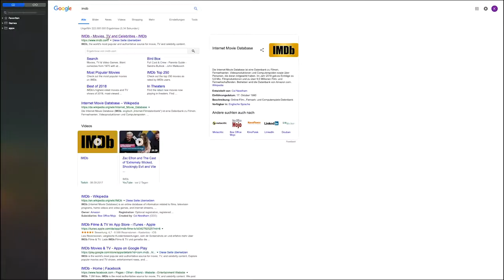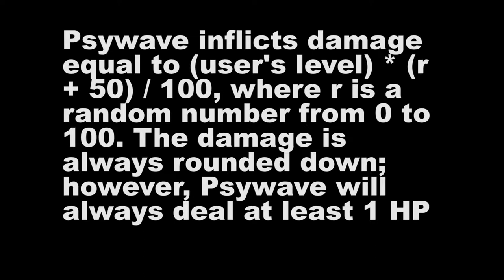Pokemon Let's Go - Ep. 08 Trash Diggers - DOUBLE NUZLOCKE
After quite a hiatus we are back with Episode 8 of our Double Nuzlocke adventure in Pokemon Let's Go. This time around we wiped Mina out of our way and had an electrifying time in the Gym of Vermillion City. Enjoy the video and let's Go!

RULES:
We are using the basic rules, like:
- using each Pokémon center just once.
- If a Pokemon died, you can't use it anymore.
- Just one Pokemon to catch on each route.
- The maximum gap between Pokemon in your party is 5 level difference. You need to put overleveled Pokemon to the box.
- If you entered a gym, forest, route or else, there is no going back until you have defeated all available trainers.

Special DOUBLE NUZLOCKE rules:
- If one player has no Pokemon left, the other one has to give a Pokemon to the Coop player.
- Every Pokemon that is caught is removed from the catching pool for both players.